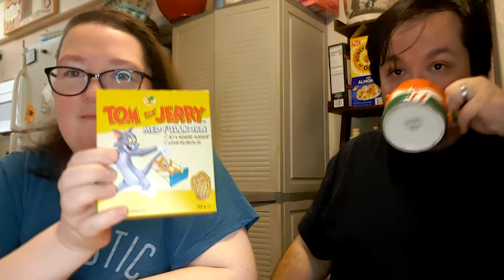Katt Tries w/John: Norway Edition...Mostly. cookies, chocolate, spread and bread *read description*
It's Norway edition!...mostly...made a mistake with one item that was gifted, and one that was expired, so we couldn't try, Mistakes were made and thus...you'll see how we made up for it ^^;  Stuff we did had in the video was Marie cookies, Tom & Jerry cookies, Kinder Schokobon (gifted, not in box) Hapa and canned bread . So let's give this a try with John and see if this belongs in the snack stash or in the trash!

DeviantArt: KattMcAdam